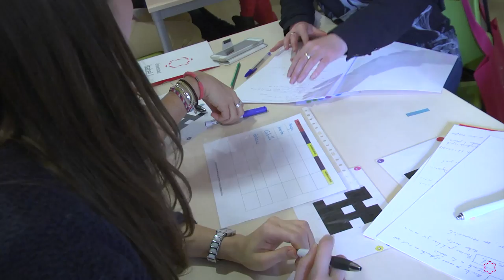Innovación Educativa... ¿Realidad o ficción? Aterrizando en propuestas de centro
La Universidad Isabel I organizó el pasado día 17/05/2016 la jornada “Innovación educativa... ¿realidad o ficción? Aterrizando en propuestas de centro", dirigida a los alumnos de los Grados en Educación Infantil y Educación Primaria, así como del Máster en Formación del Profesorado de Educación Secundaria en todas sus especialidades y en la que participaron como ponentes los profesores de la UI1, Jorge Largo y Carlos Heras.

La jornada, la primera sobre innovación educativa que organiza la Universidad Isabel I, consistió en una serie de ponencias con carácter participativo que tuvieron lugar por la mañana en la propia sede de la universidad (calle Ferrán González, 76), en las que se analizaron tendencias y casos reales de centros que están poniendo en marcha iniciativas innovadoras.

Continuó con una serie de talleres simultáneos cuyos contenidos se organizaron por etapas educativas y cuyo objetivo ha sido el diseño de procesos e instrumentos de evaluación, como procesos de coevaluación, autoevaluación y calificación dialogada.